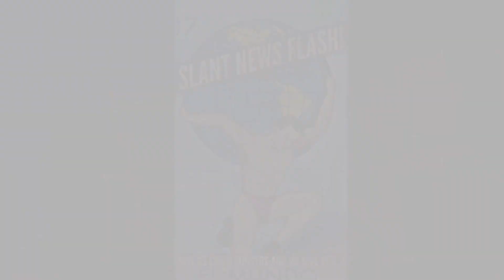OLMOS to Direct MURRIETA Film! Exclusive!